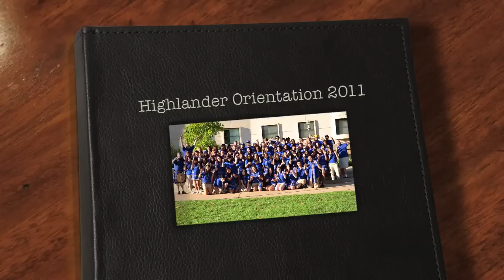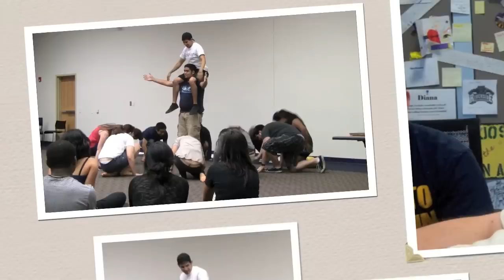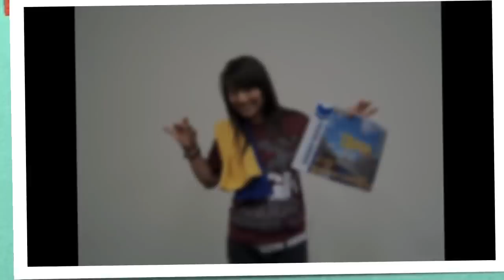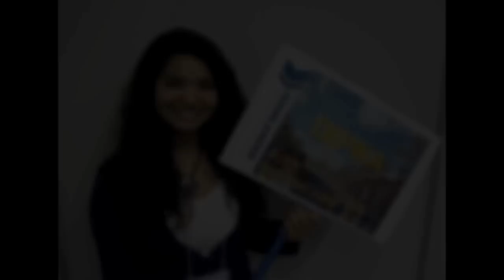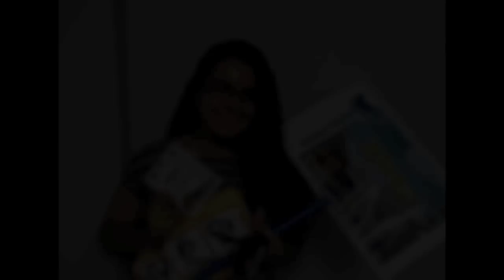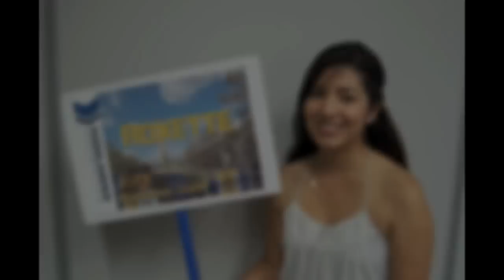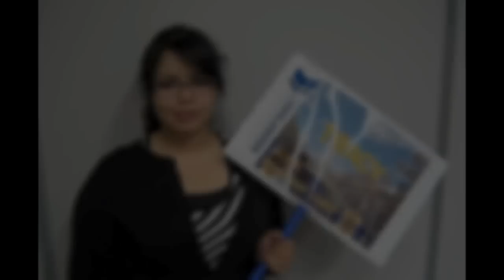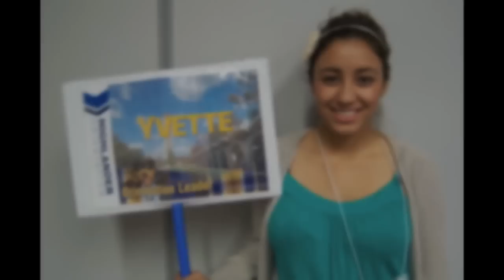Highlander Orientation 2011.mov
The slideshow that encapsulates the 2011 Highlander Orientation experience.